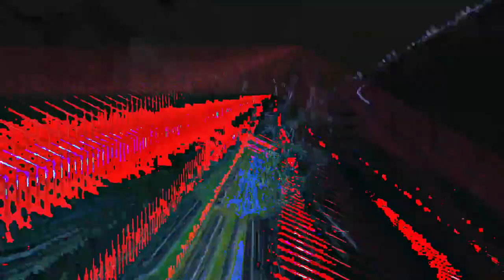[EPILEPSY WARNING] Movie 24 02 24 07h03m25s